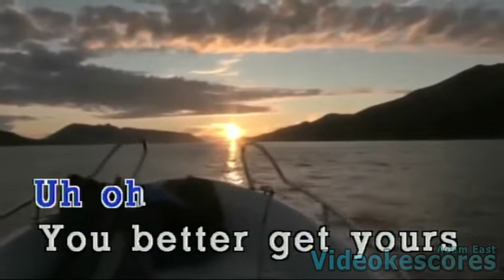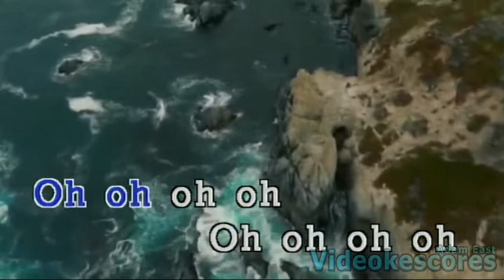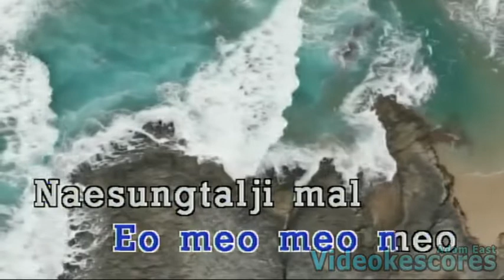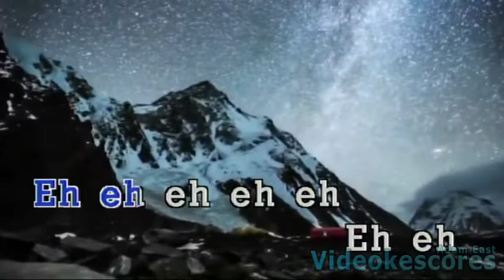2NE1 - Fire (Karaoke/Lyrics/Instrumental)